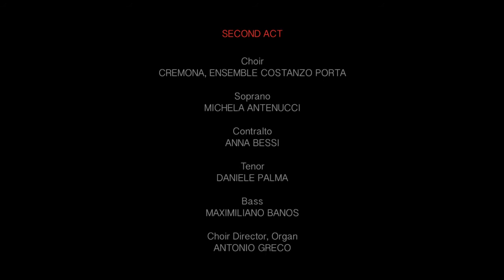HUMAN (Three acts Preview)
Author: Umberto Ciceri
Title: HUMAN (Fights Rights Lights)
Full hd audio-video projection
First Act duration: 38’,49”
Second Act duration: 41’,12”
Third Act duration: continuous loop
Date: 2014
Variable dimensions

Gli esseri umani non si muovono tirati da un filo, da un fine. Non siano trascinati. Siamo bensì spinti. Sospinti dall’impeto della stessa tempesta indecidibile che spalanca e scompiglia le ali dell’Angelus Novus. Una tempesta che scaturisce dai ventilabri del coro cui infime, infinite anime concorrono, le anime di ciascun essere singolo plurale, être singulier pluriel: ora strepito ora canto, è una tempesta contesta dei refoli delle nostre trepide o irate voci intrecciate. Avventarsi nel vento o lottare nelle lotte, danzare nelle danze o cantare nei canti, non nasconde segreti, salvo non voler vedere, non voler ascoltare: tutti i nostri rovesci, i nostri torti, indicano i diritti. I suoni si avvicendano ai suoni e, se ci sembra di avvertire le parole, aneliamo al silenzio pregno e stillante; aneliamo alle luci indicibili, le cui ombre sfocate sono barlumi riflessi nel cristallino, pareidolie. Siamo tutti esseri, in tutto e per tutto tutti. Guardandoci le spalle avanziamo nel vuoto.